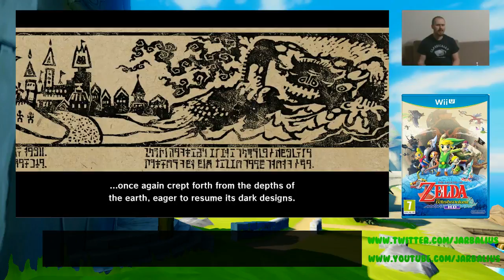Playthrough of The Legend Of Zelda: The Wind Waker HD (Wii U) Part 12 - 23.03.2016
At last i got the whole triforce!!! Ganon here i come! Enjoy.